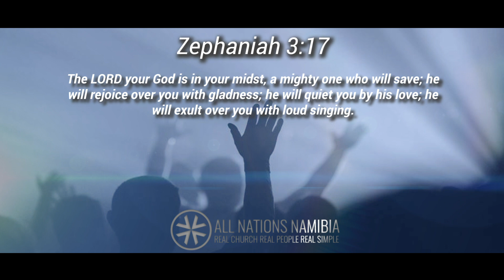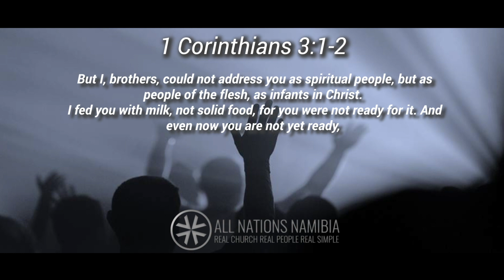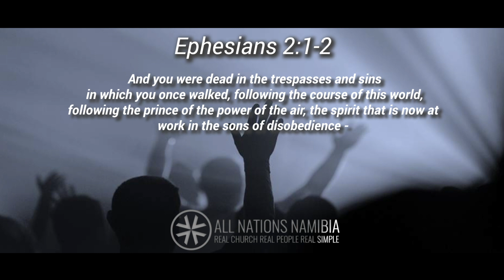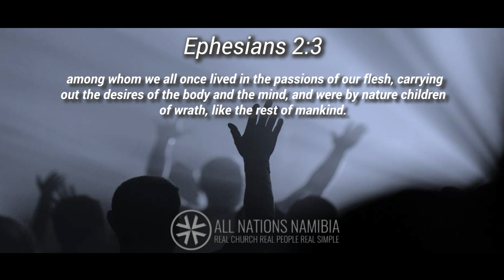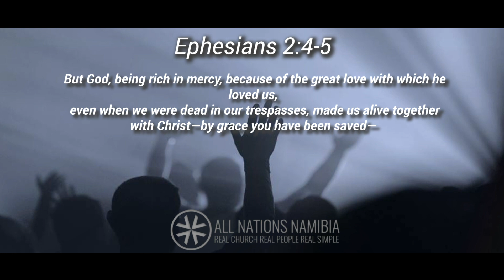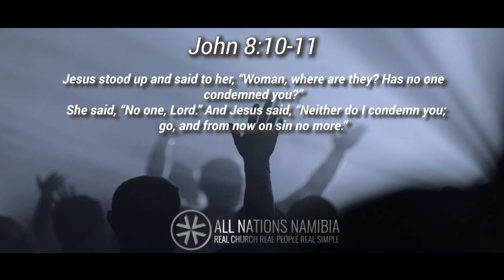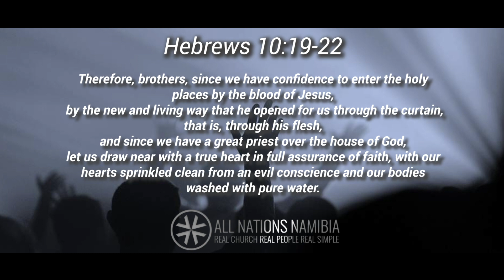Volker Backhaus - Revival Is the Result of God's Goodness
A reassuring passage of Scripture that highlights God's goodness may be found in Nehemiah. It's a tale of the Israelites' spiritual awakening that gives us hope for our own spiritual awakening.